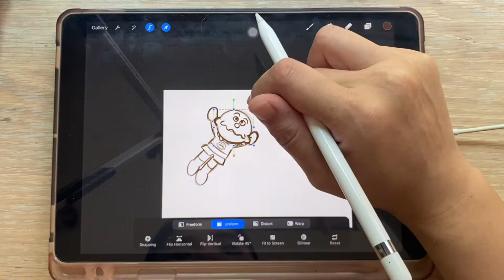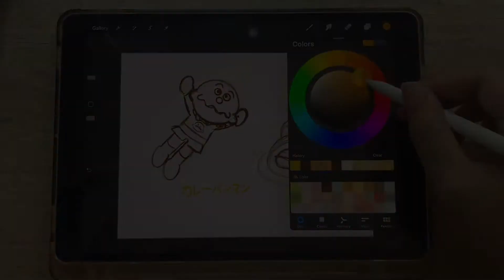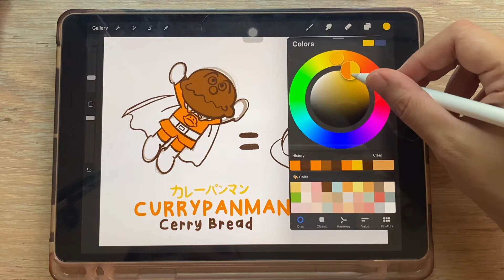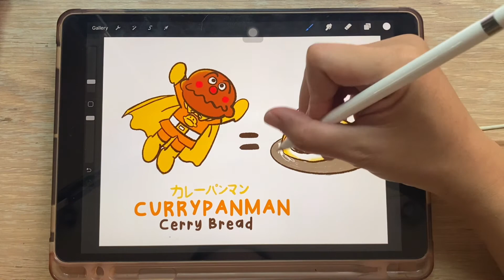HOW TO DRAW DRAW SO CRAZY I Draw with me iPad Procreate Easy step by step.ANPANMAN (CURRYPANMAN)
Let's draw a picture together Don't limit yourself to the thought of drawing unattractive.
I try to practice drawing every day with brightly colored cartoon characters and want you to draw together.
Draw cartoons that we love, make us want to draw and have fun, let's do it.

It is a “realtime” drawing process video, focusing on coloring.
I Draw with me iPad Procreate

I am going to show you how to draw a character from "Draw so Crazy" using an iPad and Procreate ,"step-by-step" tutorial!

simple follow along drawing lessons for beginners. Fun, Cute art . Learn How to Draw the Step by Step Way while having fun and building skills and confidence. Learning videos for all ages.
FUN ART CHALLENGES, DIY's and Coloring by ipad and paper Pages and Activities can also be found here!

채색에 중점을 둔 '실시간'그리기 과정 영상입니다.
나는 나와 함께 그리기 iPad Procreate

iPad와 Procreate, "단계별"튜토리얼을 사용하여 "Draw so Crazy"에서 캐릭터를 그리는 방법을 보여 드리겠습니다!

초보자를위한 간단한 그리기 수업을 따르십시오. 재미 있고 귀여운 예술. 재미 있고 기술과 자신감을 쌓으면서 단계별로 그리는 방법을 배우십시오. 모든 연령대를위한 학습 비디오.
모든 것에 대한 그리기 튜토리얼
마커, 색연필 등으로 색칠하는 방법을 배울 수 있습니다.
재미있는 예술 챌린지, DIY 및 ipad 및 종이 페이지 및 활동에 의한 색칠도 여기에서 찾을 수 있습니다!

これは、カラーリングに焦点を当てた「リアルタイム」の描画プロセスビデオです。
iPad Procreate

を使って描くiPadとProcreateを使用して、「Draw so Crazy」からキャラクターを描く方法、「ステップバイステップ」チュートリアルを紹介します。

初心者向けの描画レッスンに沿った簡単なフォロー。楽しくてかわいいアート。楽しみながらスキルと自信をつけながら、ステップバイステップで描く方法を学びましょう。すべての年齢のための学習ビデオ。
すべての描画チュートリアル
マーカーや色鉛筆などで色を塗る方法を学ぶことができます。
楽しいアートチャレンジ、DIY、iPadと紙によるぬりえページとアクティビティもここにあります！

這是一個“實時”繪圖過程視頻，重點介紹了著色。
我和我一起繪製iPad Procreate

我將向您展示如何使用iPad和Procreate從“ Draw Crazy”中繪製人物，“逐步”教程！

針對初學者的簡單繪畫課程。有趣，可愛的藝術。學習如何在獲得樂趣，建立技能和自信心的同時循序漸進地畫畫。學習所有年齡段的視頻。
在所有內容上繪製教程
您可以學習如何用記號筆，彩色鉛筆等進行著色。
還可以在這裡找到ipad和紙上的趣味藝術挑戰，DIY和著色頁面和活動！

Ini adalah video proses menggambar "waktu nyata", dengan fokus pada pewarnaan.
Saya Menggambar dengan saya iPad Procreate

Saya akan menunjukkan kepada Anda cara menggambar karakter dari "Draw so Crazy" menggunakan iPad dan Procreate, tutorial "langkah demi langkah"!

sederhana ikuti pelajaran menggambar untuk pemula. Menyenangkan, seni yang lucu. Pelajari Cara Menggambar Langkah demi Langkah sambil bersenang-senang dan membangun keterampilan serta kepercayaan diri. Video pembelajaran untuk segala usia.
Tutorial Menggambar tentang segala hal
Anda dapat mempelajari cara mewarnai dengan spidol, pensil warna, dan banyak lagi.
TANTANGAN SENI YANG MENYENANGKAN, DIY dan Mewarnai dengan ipad dan kertas Halaman dan Aktivitas juga dapat ditemukan di sini!

È un video del processo di disegno "in tempo reale", incentrato sulla colorazione.

Ti mostrerò come disegnare un personaggio da "Draw so Crazy" usando un iPad e Procreate, tutorial "passo dopo passo"!

semplici lezioni di disegno per principianti. Arte divertente e carina. Impara a disegnare passo dopo passo divertendoti e acquisendo abilità e sicurezza. Video di apprendimento per tutte le età.
Tutorial di disegno su tutto
Puoi imparare a colorare con pennarelli, matite colorate e molto altro.